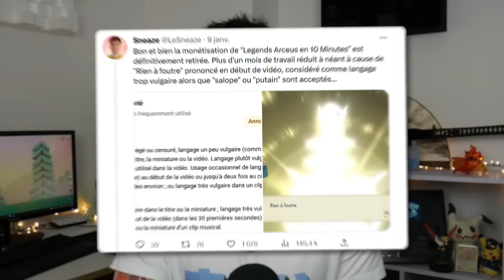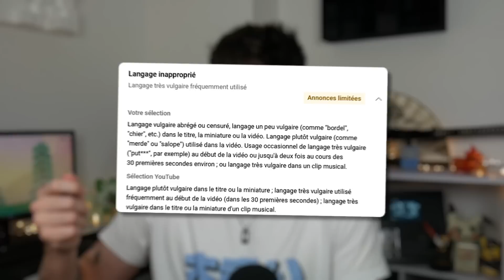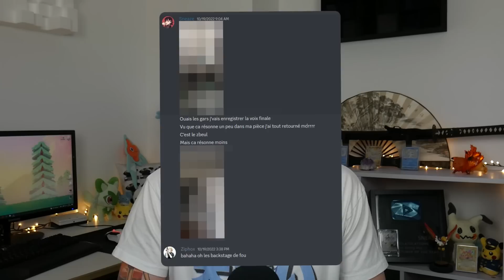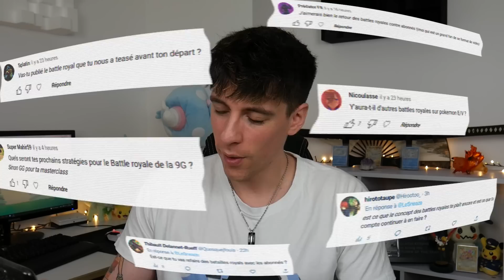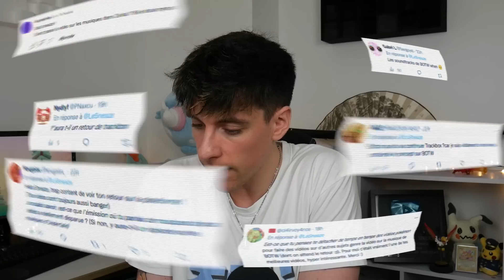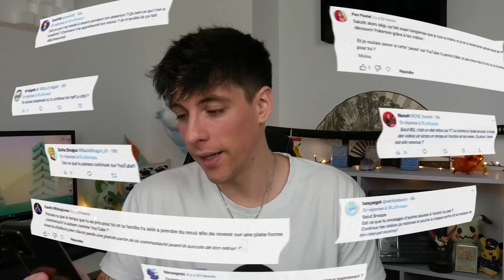DES NOUVELLES DE MOI (mon absence, l'état de Youtube et mon retour...)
Timestamps :

00:00 Intro
03:14 Est-ce que je vais bien ?
04:05 Mon absence
07:54 Les prochains 10 minutes
10:37 Les 10 minutes démonétisés
17:33 Le Patreon
20:18 De nouveaux concepts
23:30 Twitch
26:18 Comment ça mon boeuf ?
26:23 Rencontres abonnés
28:45 Le Muliasseh
29:51 Les Batailles Royales
30:47 Josplay
32:36 Encore un déménagement
34:19 Ma transformation physique
38:18 Trackbox
39:37 Fildrong
40:17 Des projets musique ?
40:59 Gérer la pression
45:44 Le retour ?
50:57 Le mot de la fin

Je ne détiens aucunement les droits pour le jeu Pokémon... Tous les droits reviennent à The Pokémon Company.

Merci de ne pas voler cette vidéo.